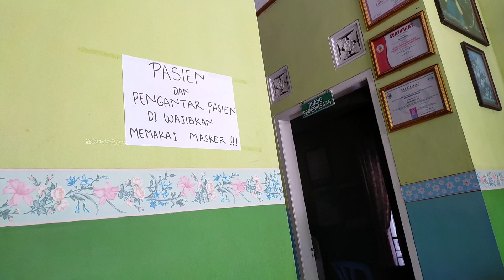MAMAH ZIYAD & NNEK PERGI CUCI MATA